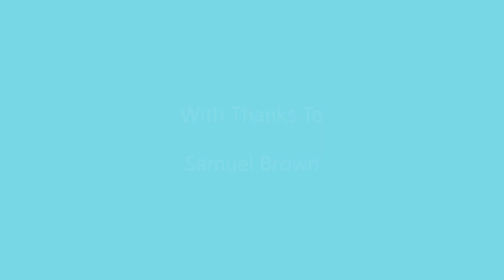Thought For The Day 09.10.24